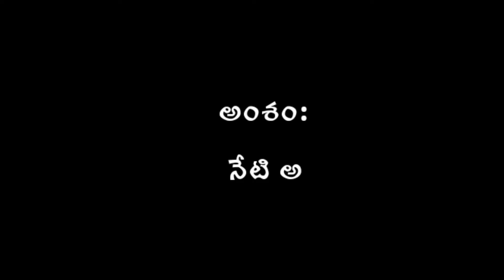SI.NO-77.అంతరించిపోతున్న అనుబంధాలు (ఆడియో కథ).సంక్రాంతి కథల పోటీ2022#SBV#నేనుసైతం